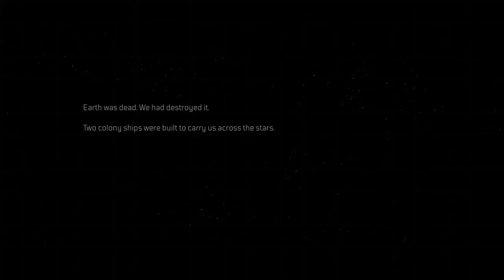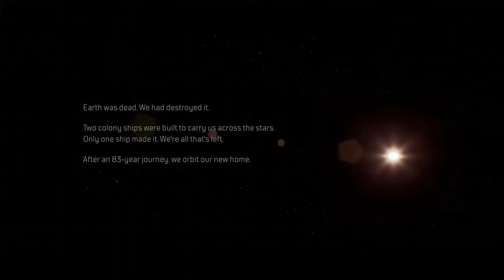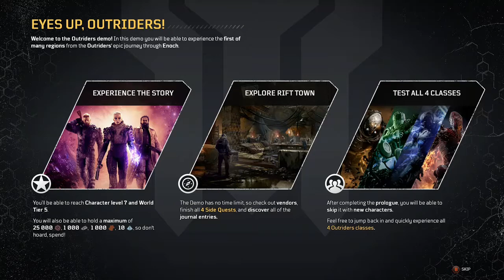Outriders Beginning Gameplay (No Comentary)